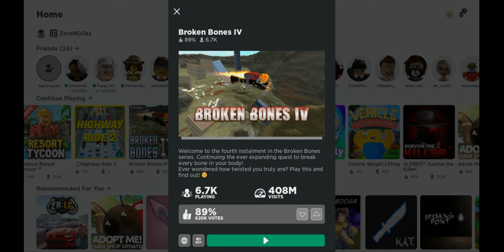Playing Broken Bones IV in Roblox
breaking my bones in this game for fun